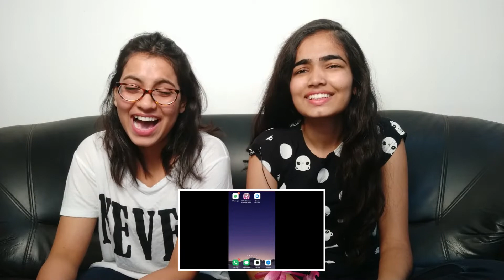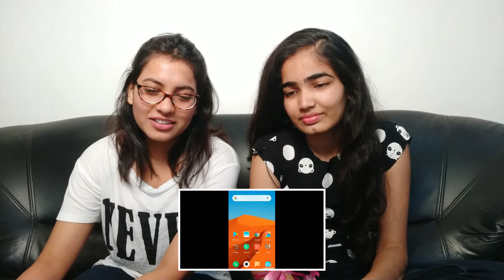Don't Learn Everything From YouTube | Slayy Point Reaction | New Video Review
Reaction on Don't Learn Everything From Youtube

Credits :
Channel Name : Slayy Point

Hope you'll like our reaction on this hillarious video by slayy point on Don't learn everything from youtube. Which is the trending video currently. You also can suggest topics, funny videos, viral videos, movie trailers on which you want us to make reaction videos. We would love to.